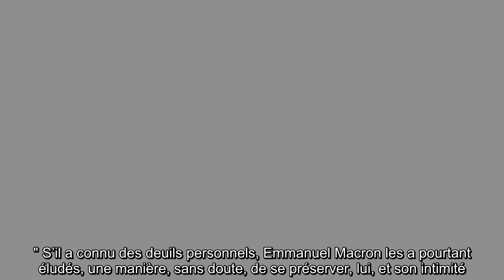✅ Emmanuel Macron sans cœur ? « C’est un grand affectif » mais…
✍ Le rôle de président est un métier difficile. Souvent épié, souvent critiqué, le président de la République doit faire face à beaucoup de situations difficiles, tout en essayant de plaire au plus grand nombre.  Une entreprise bien compliquée pour Emmanuel Macron. Le mari de Brigitte fait souvent défaut, ce qui a notamment été le cas lors de la crise du coronavirus.  Décrié par le personnel soignant Emmanuel Macron a parfois été jugé "sans cœur".  ."Sur ce sujet où on a besoin de cœur, il n’est jamais là ! Ça ne passe pas par des médailles ou par un mémorial !", regrette un soignant dans les colonnes du Point.  Plus qu’un manque de cœur, c’est aussi un manque d’empathie qui a été reproché au président.  "Je m’attendais pourtant à ce qu’il dise un mot des Français confinés qui n’ont pas pu accompagner des amis disparus ou aller voir leur grand-mère mourante en Ehpad…", confesse un pilier de la macronie.  .Une extrême pudeur .Pourtant, Emmanuel Macron n’est pas un homme sans émotion, au c ...